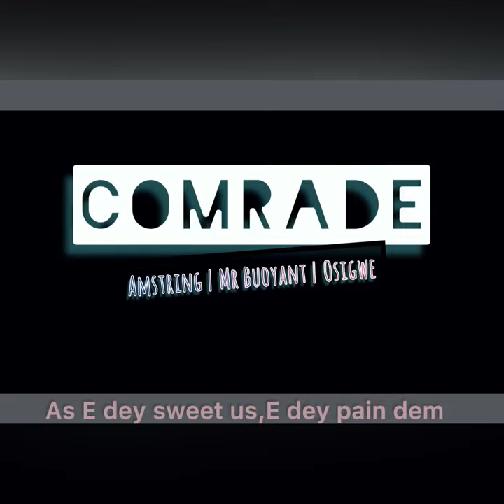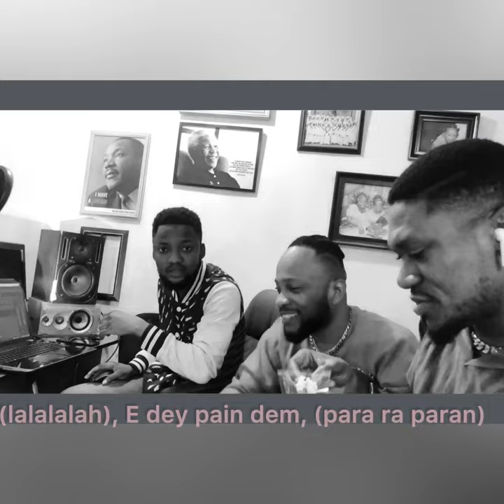COMRADE with/ Amstring & Osigwe (Prod by Amstring) Video Shot & Directed By Mr Buoyant